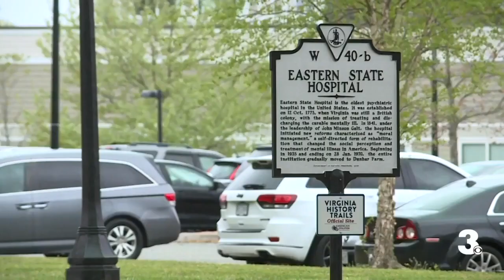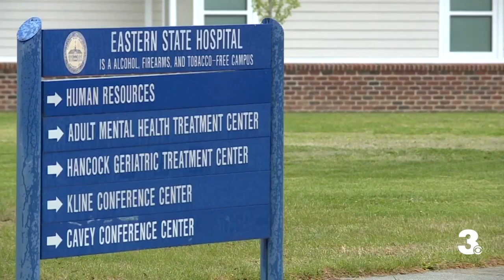Students at William & Mary alerted after man escapes nearby hospital